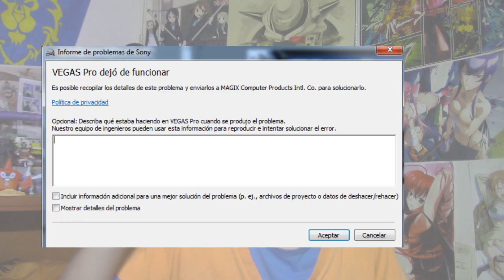cosas que debes saber antes de el icfes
espero aproveches estos consejos para el icfes papu, asdasdsa xdd